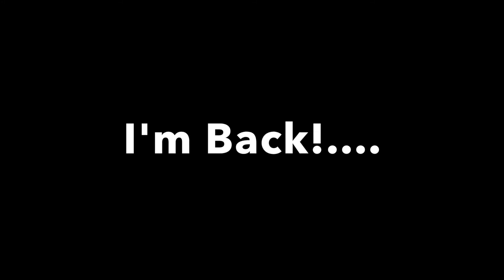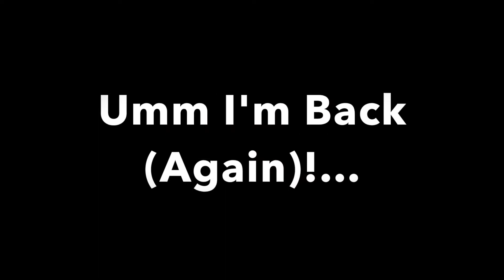Two Toned Ombre Effect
Two lewks in one? How sway?
For this two-toned ombre lewk complementary colors, blue and orange were used and yall these two colors created such a beautiful lewk. Watch to the end to see!!

If you try to create this bold and unapologetic lip lewk, then definitely send me your pics! Email below.
(Watch in HD 1040 for better video quality)

Lipstick Lewk: Two-Toned Ombre (Blue meets Orange)

Lip Combo:
Sugar Pill - Sub-Zero (Sparkle Matte)
Almay - Smile (Matte)
Lip Bar - Savage (Liquid Matte)
Wet n' Wild - Dreamer (Multi-stick)
Fenty - Diamond Ball-Out Highlighter